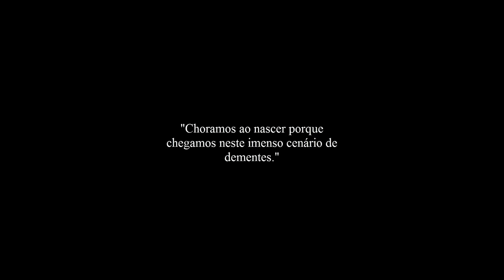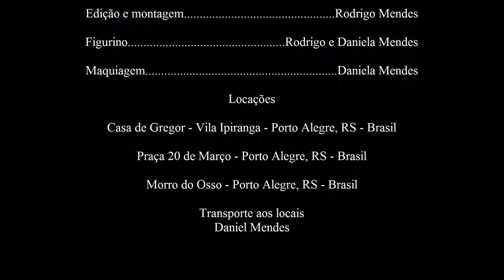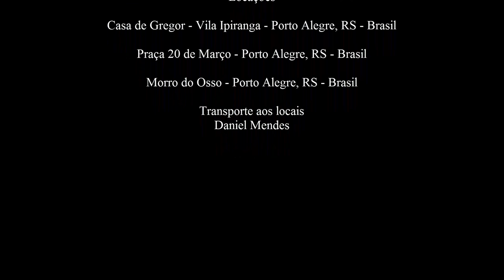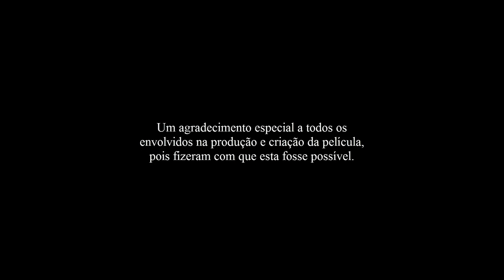A Metamorfose, escrito e dirigido por Rodrigo Mendes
Inspirado livremente na grande obra de Franz Kafka, o filme mostra o cotidiano segregacionista familiar que funciona como analogia a sociedades de todo mundo.